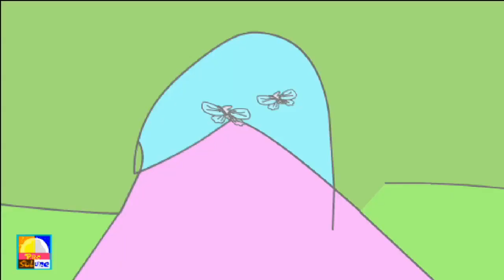pokéfun pokémon vines n°9!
Vous l'attendiez, le voici! XDDDDDD